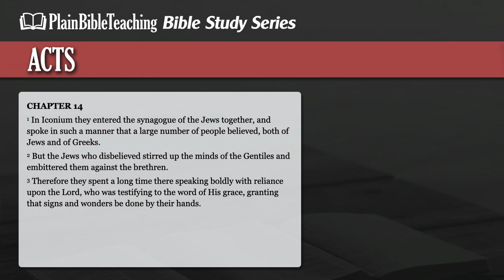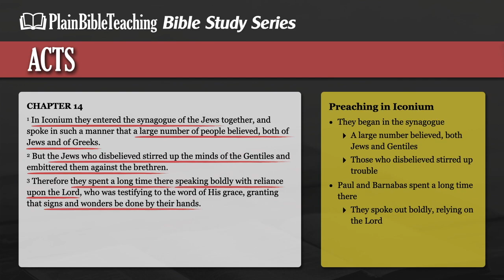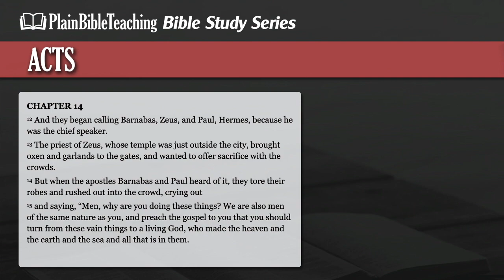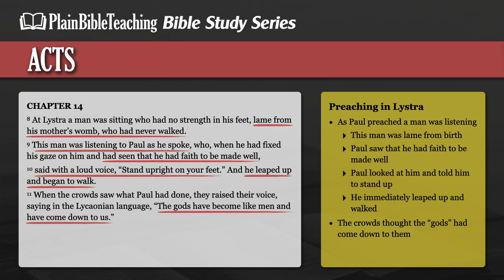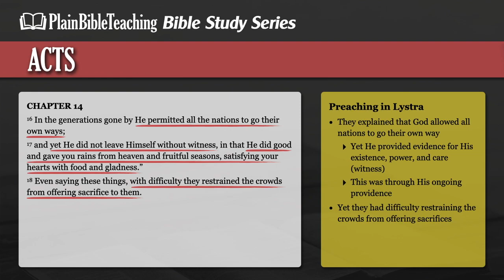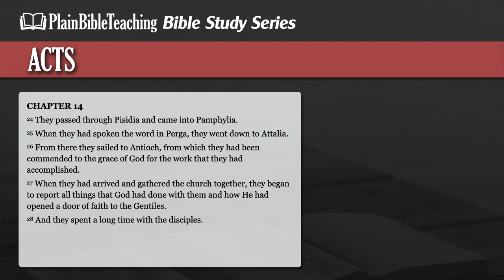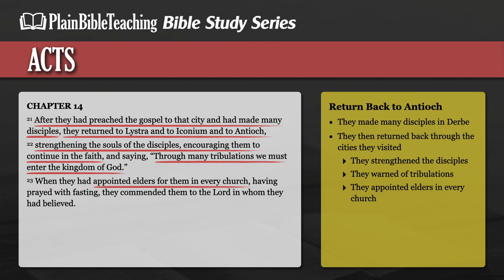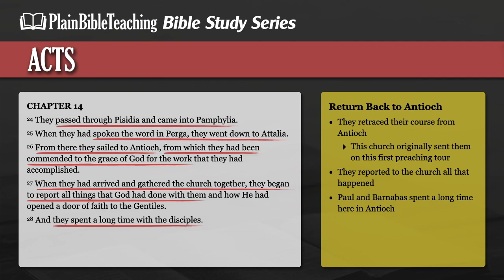Plain Bible Teaching Bible Study Series | Acts 14:1-28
This is Part 18 in our Bible Study Series on Acts. In this lesson, we discuss Paul's preaching in Iconium, Lystra, and Derbe, as well as his return to the church in Antioch to report what had been accomplished through their efforts.